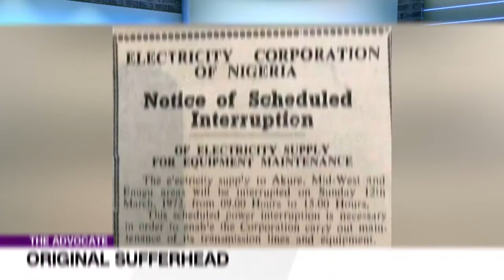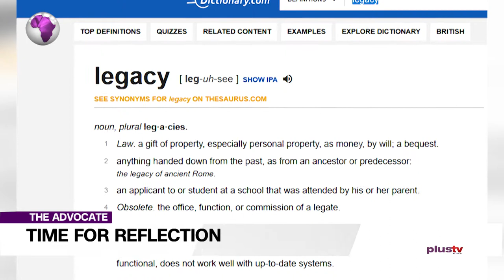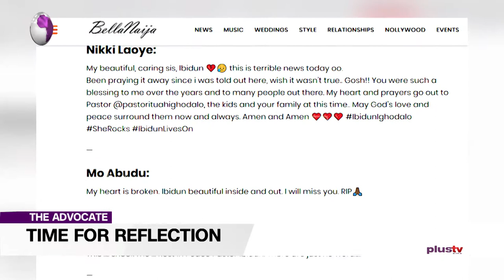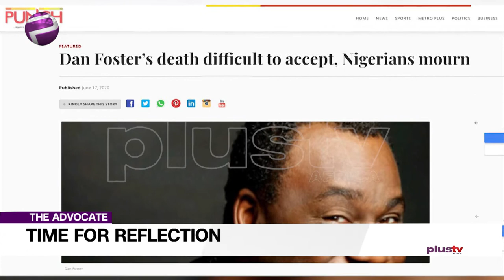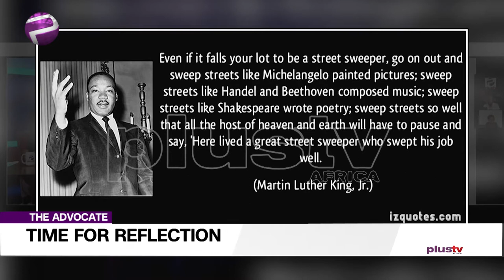Time For Reflection; How Do You Wish To Be Remembered?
Welcome to The Advocate, where we lay bare the topical issues of the day. No holds barred.

Saidu is also drawing our attention to a timely need for a neglected practice; he says the purpose is preceded by reflection.